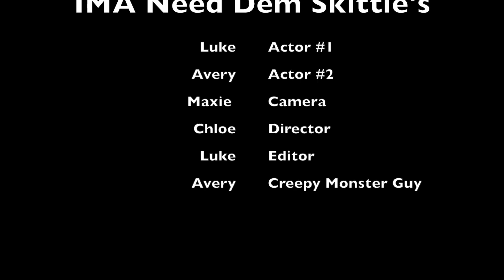Ima Need Dem Skittle's